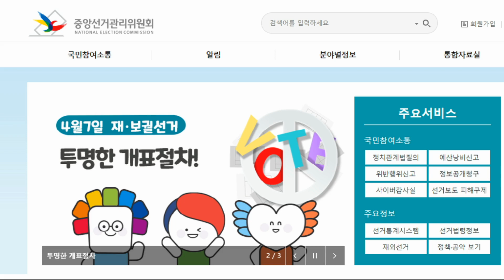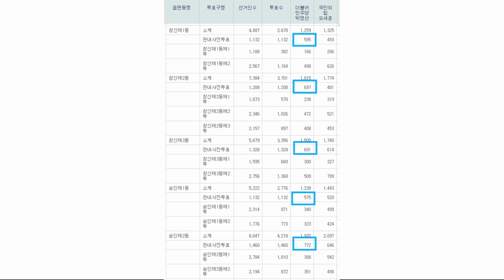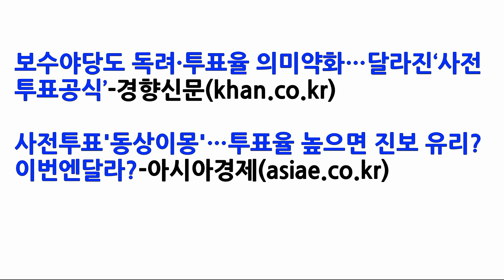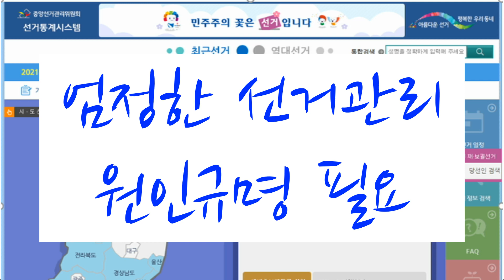4월7일 선거에서도 여전히 차이나는 사전투표와 당일투표